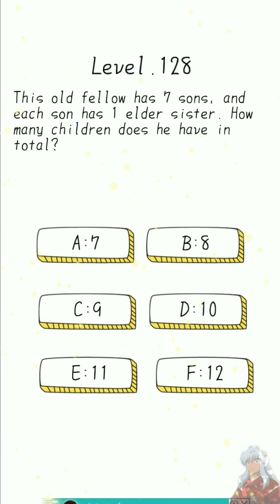《Super Brain Level 126 To 130》Update Answers Walkthrough Solution / Đáp Án Super Brain 126 Đến 130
《Super Brain Level 126 To 130》Update Answers Walkthrough Solution / Đáp Án Super Brain Level 126 Đến 130